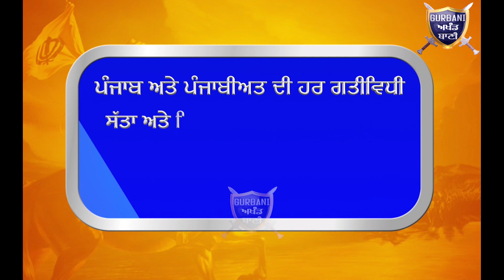ਨਵਜੋਤ ਸਿੰਘ ਸਿੱਧੂ ਕਰਕੇ ਖੁੱਲਿਆ ਕਰਤਾਰਪੁਰ ਲਾਘਾਂ ਪਰ ਰਵਾਇਤੀ ਪਾਰਟੀਆਂ ਦੀ ਘਟੀਆ ਸਿਆਸਤ | Gurbani Akhand Bani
Must Watch Who All The Credit Give To Navjot Singh Sidhu For Kartarpur Corridor and congress and Akali dal Badal are Just Playing and fake Games.